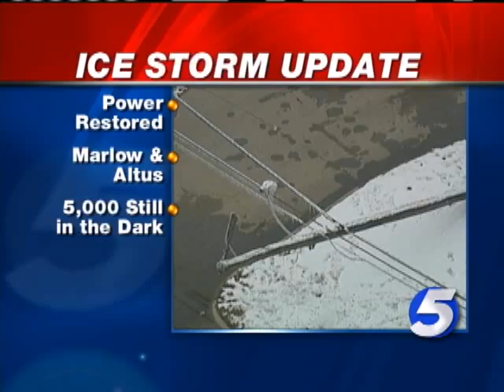Woman Killed In Former NBA Player's Home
Virginia Moore, 55, was killed by 79-year-old Edgar Combs, police say. Combs is the son of former Indiana Pacer Leroy Combs.